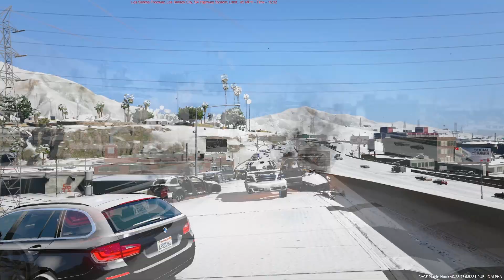♦GTA 5[PC]♦LSPDFR#28: One of Those Days... •UK Police/ Ford Transit•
Some Days, Don't you just wish you had a nice quite countyside beat.

Singleplayer Snow
Police Motorola/Tetra Radio DISPATCH Tones
Met Police Motorola/Tetra Radio DISPATCH Tones

▼PC SPEC:▼
Intel i7 5820k @ 4.625GHz (6c/12thread)
Zotac GTX980 amp 4GB @ 1433MHz
OCZ 1KW psu
32Gb G-Skill Ripjaws4 DDR4 2666MHz
ASUS X99 Deluxe
256GB Crucial M550 SSD (system and day to day stuff)
Samsung 128GB 830 Series SATA SSD
256GB Samsung SM951 M.2 PCI-e ACHI SSD
Abunch of spinnin' platters for other stuff

♦The Premier YouTube Channel Management Toolkit♦

♦Want to Join A Network?♦
♦Have access to stuff like TubeBubbuy, HeartBeat, or A Massive Music Library like Position music? For FREE?♦